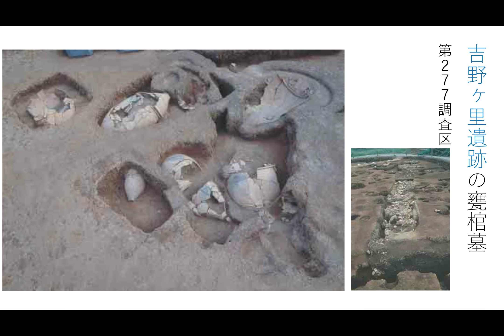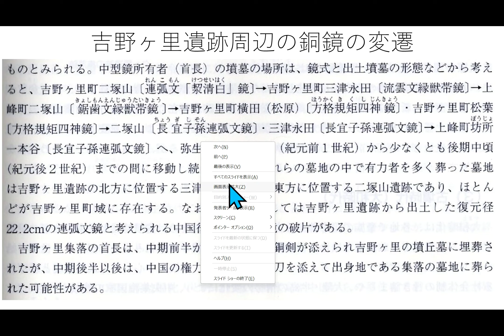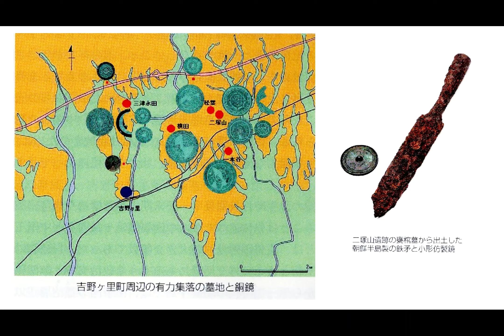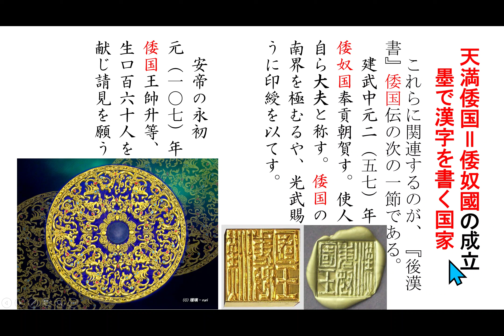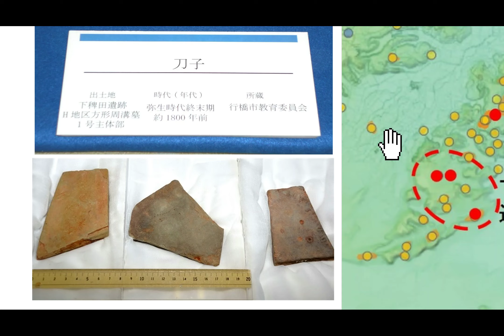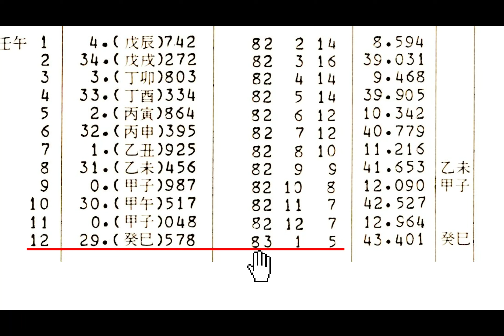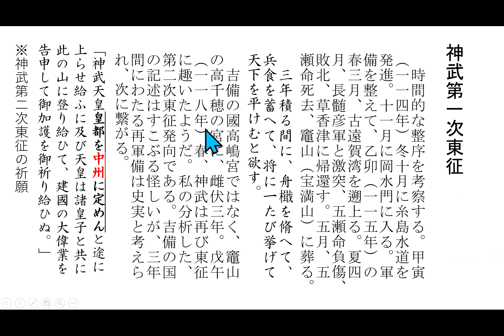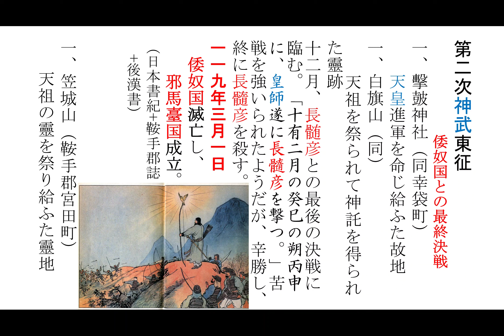2023.09.02 吉野ヶ里遺跡と筑豊の遺跡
香春町郷土史会での発表。2000年5月20日に『九州王朝の論理』（共著）を出版した。そこに「於佐伽那流　愛瀰詩（おさかなる　えみし）」を載せ、吉野ヶ里遺跡を文献の上から解析した。二十数年ぶりに現地を訪れ、『三田川町史』『東背振村史』『吉野ヶ里町誌』を入手し、「吉野ヶ里遺跡と筑豊の遺跡」との共通性・関連性を論じた。